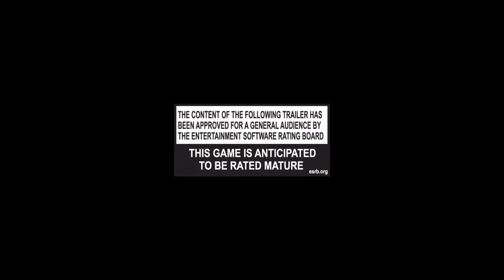Zombie Army Trilogy Teaser Trailer PS4 Xbox One PC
A trilogia inclui uma versão remasterizada do original Army Nazi Zombie e sua continuação, que foram ambos lançados em 2013 como autônomo conteúdo descarregável para Sniper Elite V2 , e uma terceira parcela inédito na série. O modo cooperativo do jogo vai suportar oito personagens jogáveis, dos quais quatro são novas personagens femininas.